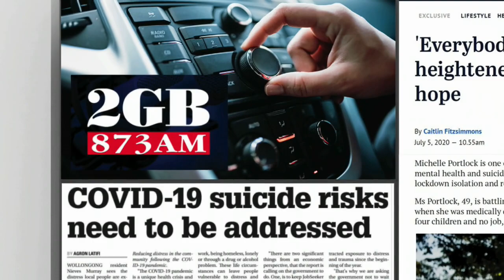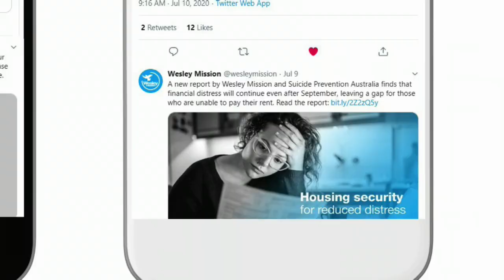Webinar: Reducing Distress in the Community after COVID-19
Join us in conversation with Wesley Mission and the National Suicide Prevention Adviser, Christine Morgan, to discuss our joint white paper and the roadmap ahead for suicide prevention.